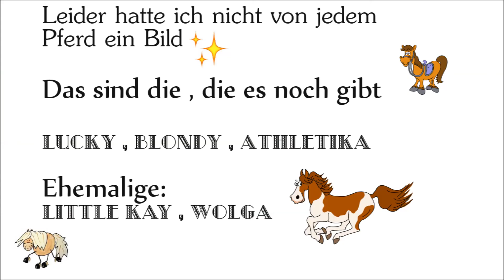Die Pferde vom Reiterhof Frieden ❤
Das sind die Pferde vom RCW ( Reitclub Wahlwies )❤